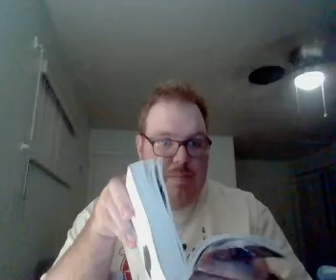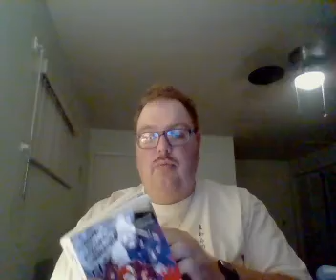Is It Wrong to Try to Pick Girls in a Dungeon? Anime Review Episode 36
Is It Wrong to Try to Pick Up Girls in a Dungeon? Episode 51: Daphne Lauros (Friend)